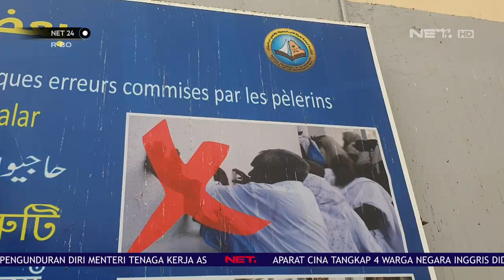Ini Lokasi Tempat Nabi Muhammad SAW Lahir NETHAJI2019 - NET24